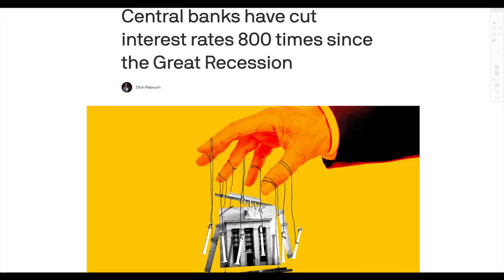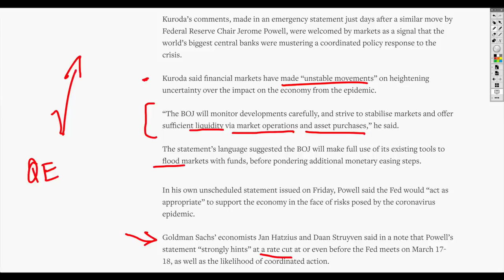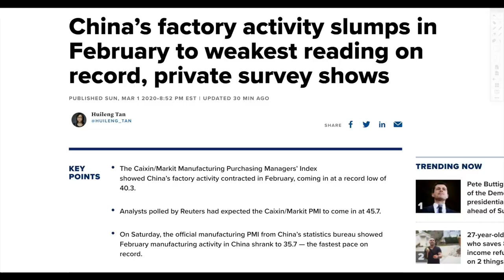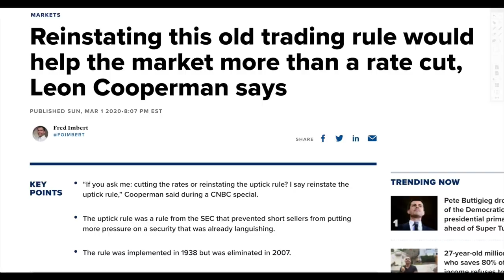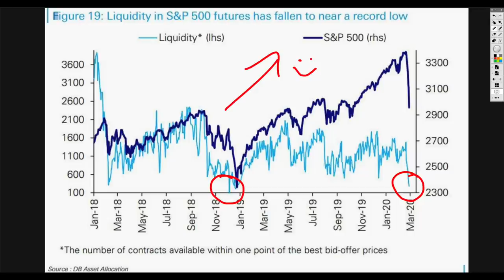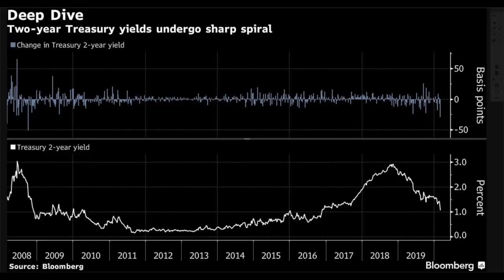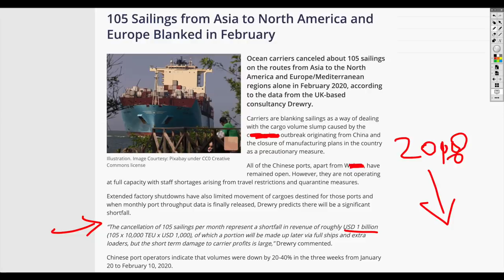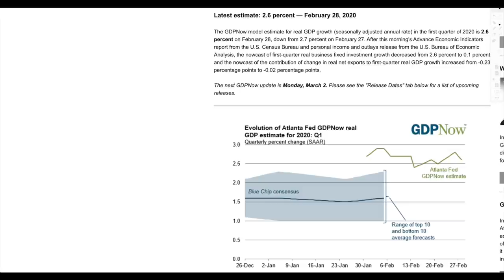Global Central Banks Confirm More QE Coming! Historic Financial Flood of Debt Has Begun